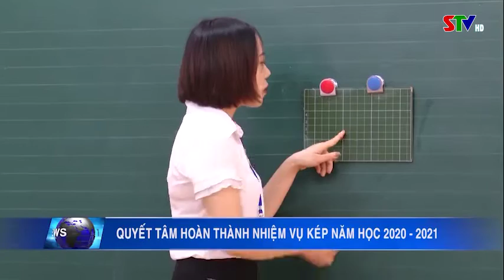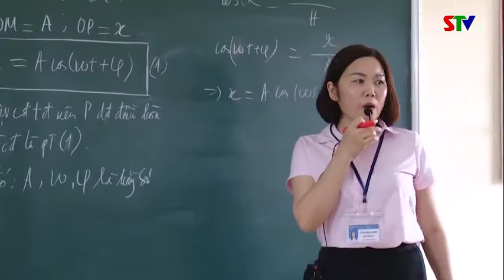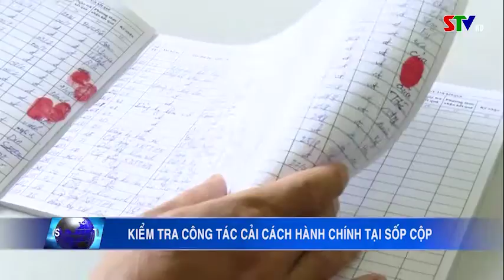Bản tin truyền hình tiếng Mông ngày 11/9/2020